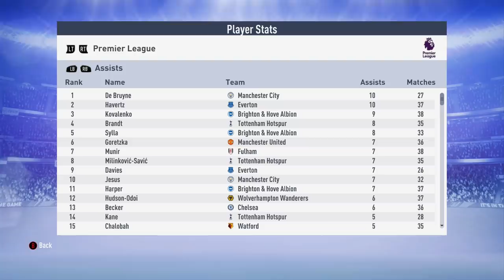FIFA 19 MACCLESFIELD TOWN RTG CAREER MODE - #8 GOING FOR GLORY!!